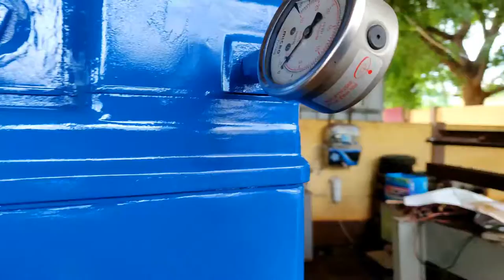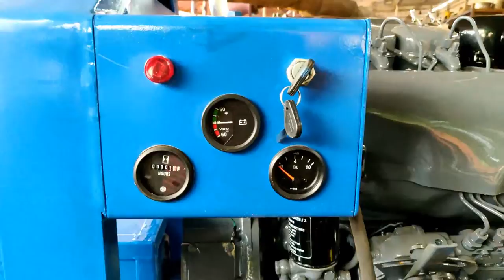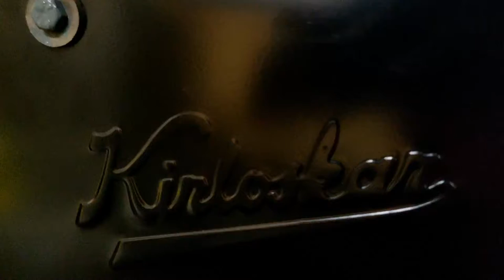6inch dewatering pump set self-priming pump, centrifugal pumps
We offer a wide range of diesel-driven self-priming centrifugal dewatering pumps manufacturer and supplier, engaged in offering a superb range of Racors Submersible Pump. We have with us the support of highly qualified engineers and state of the art manufacturing facility to produce these pumps as per the norm set by the international market. Our pumps are used in construction sites, agricultural sectors etc,.

We are reachable